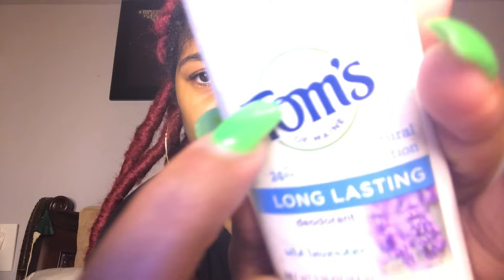ASMR- FAST AND AGGRESSIVE HAND MOVEMENTS (Unpredictable Triggers) 🙌🏽💖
A random ASMR video filled with unpredictable hand movements and triggers. What am I going to do next? 👀

Other ASMR videos to check out!

Hey my LUCKY SHARMS ! How are you? I'm happy you are here and I hope you get TINGLES from this video! ENJOY!

Comment and give me some suggestions of what you'd like me to do next!

Thank you and peace, love, and happiness!!